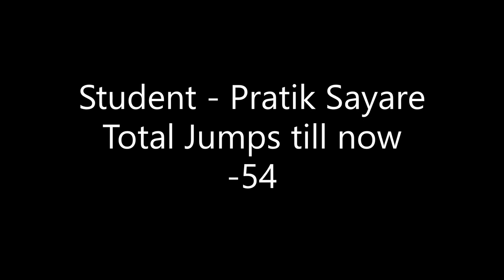skydivedubai USPA-A License - Pratik Sayare - Skydive Dubai Desert Campus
United States Parachute Association
USPA-A License

Training at Skydive Dubai
Location

Total Jumps till now -54
Member No - 347151
License - A-94326